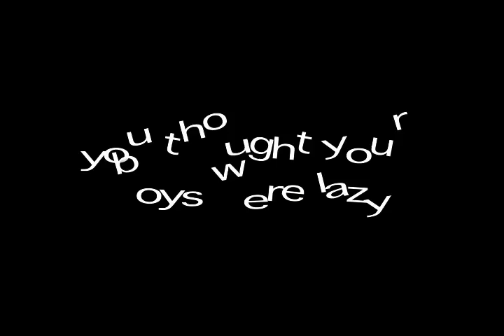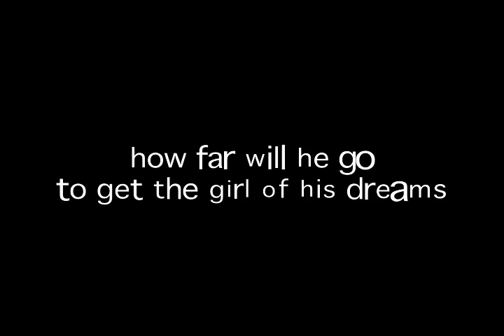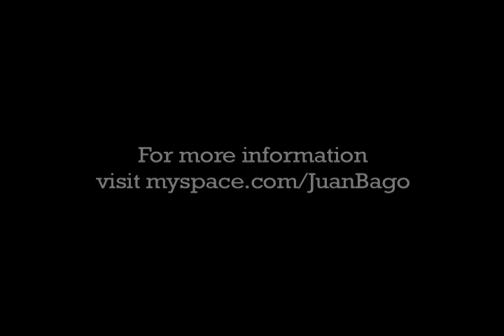JB trailer revised